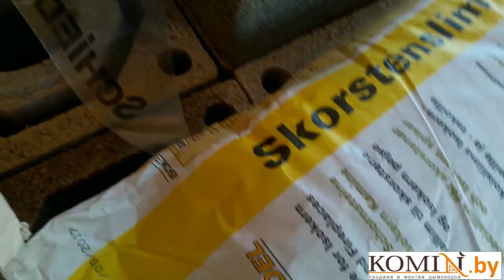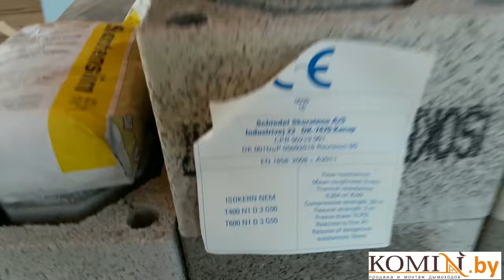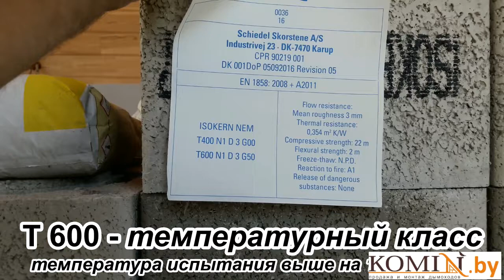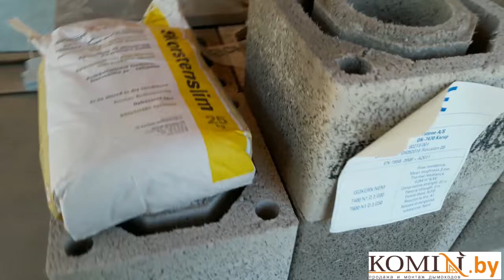Дымоходы Isokern Schiedel: описание, характеристики и сфера применения.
Дымоходы Schiedel Isokern-один из самых безопасных дымоходов для банных печей, каминов и печей-каминов.
Дымоход Isokern предназначен для работы в сухом режиме и выдерживает большие температуры.
Isokern-отличное решение для Вашего дома и Вашей безопасности.
Осуществляем продажу и монтаж следующих дымоходов:
- Жаропрочные гофры
- Кислотоустойчивые гофры
-       Корозийноустойчивые гофры

Осуществляю продажу дымохода по всей Республике Беларусь:
Поможем подобрать и смонтировать дымоход ы для отопительных агрегатов следующих марок:
Твердотопливные котлы:
Котлы на отработанном масле:
Котлы на жидком топливе, газе и конденсационные котлы:
Комбинированные котлы:
Котлы газовые с атмосферной горелкой:
Камины и печи:
Банные печи:
Мы монтируем дымоходы следующих производителей:
Мы так же выполняем следующие услуги:
 Монтаж печи
 Монтаж камина
 Монтаж банной печи
 Установка печи-камина